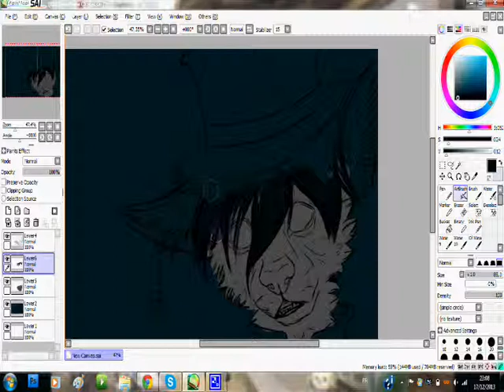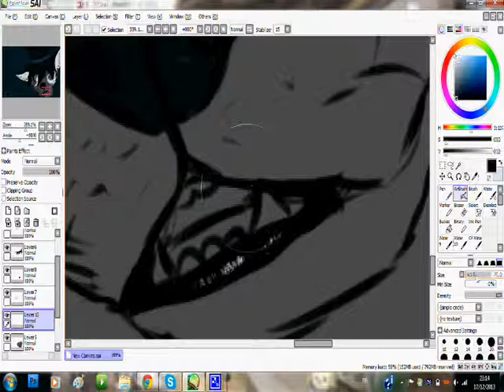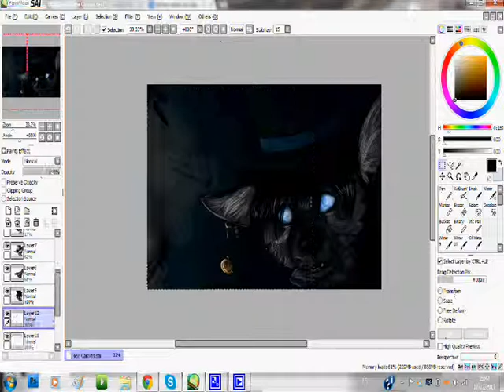•Insanity•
nothing to say about it